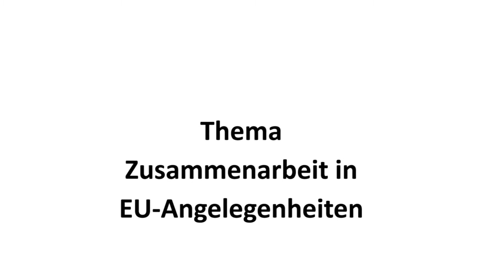Zusammenarbeit in EU-Angelegenheiten | 22. März 2013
Dr. Stefan Ruppert sprach in seiner 47. Rede im Deutschen Bundestag zur Reform des EUZBBG, das die Zusammenarbeit von Bundesregierung und Bundestag in europäischen Angelegenheiten verbessert.